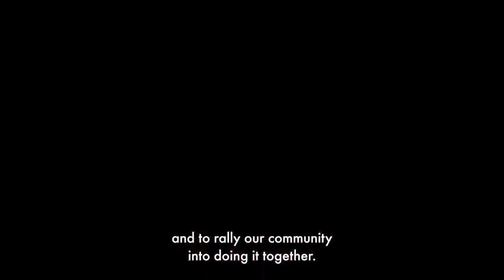Sephora Voices: Pride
In celebration of Pride Month, we’re amplifying the voices of our LGBTQIA+ Sephora employees, and members of our Prism employee resource group. 🏳️‍🌈

According to our recent employee survey, 94% of Sephora employees agree that people here are treated fairly regardless of sexual orientation or gender. We’re so proud to have a workplace where people feel accepted and celebrated for who they are. ❤️